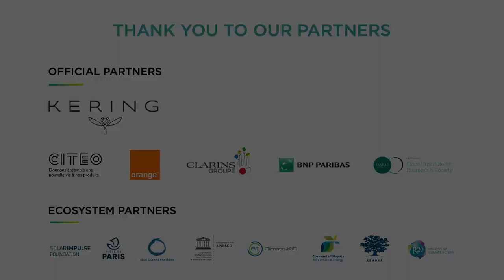Film Market – Pitch session | Aymeric Castaing, The Aquatics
Aymeric Castaing, The Aquatics

Professional Jury:
Christine Cauquelin - Canal + Group, Director of Documentaries and “Chaînes découvertes”
Jean François Camilleri - Echo Studio, President
Marta García - Another Way Film Festival, Founder and CEO
Géraldine Ohana - Producer and Script editor
Pierre Emanuel Legoff - La Vingt-cinquième heure, CEO
Valérie Martin - ADEME, head of the “Citizen Mobilization and Media”
Pascal Signolet - Festival Atmosphères, Founder

Mediator :
Alain Lefebvre - Film curator at ChangeNOW film festival

30, 31 Jan. & 1st Feb. 2020 | Grand Palais, Paris - France